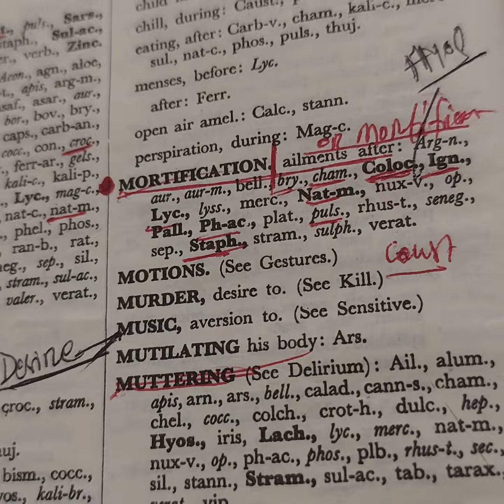1365) Natrum Mur